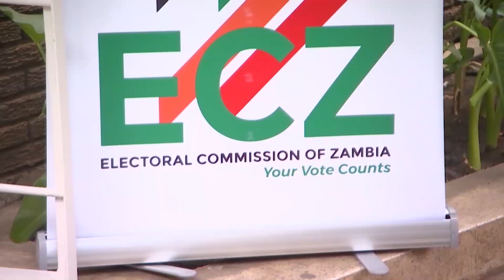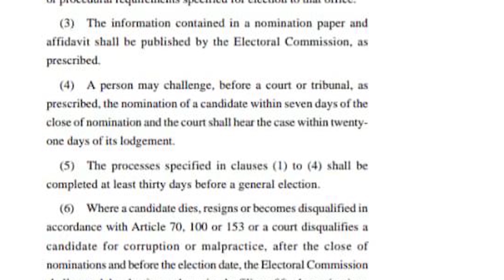KABUSHI, KWACHA PETITION HEARING COMMENCES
The Constitutional Court will, tomorrow, begin hearing the matter in which former Kwacha Member of Parliament Joseph Malanji and former Kabushi Member of Parliament, Bowman Lusambo are challenging the decision by the Electoral Commission of Zambia to not accept their nominations for the coming By-elections.

Catch the diamondnewsdesk every day at 20:00 hrs.